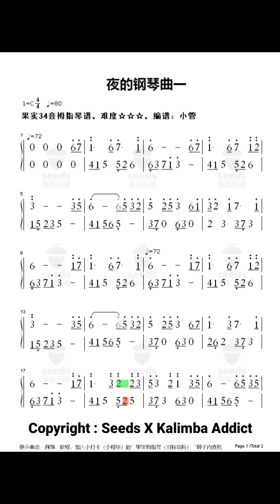34K-30 夜的钢琴曲一 MelodyOfTheNight1 SeedsKalimba KalimbaAddict 34K ChromaticKalimba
34K-30